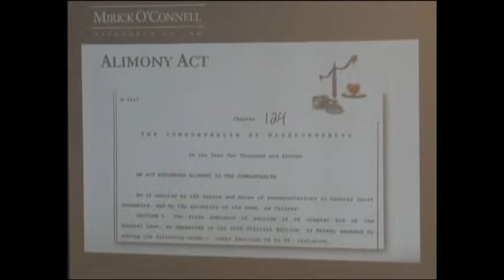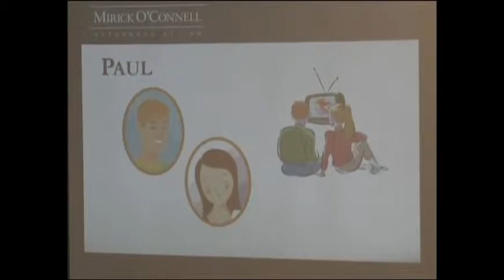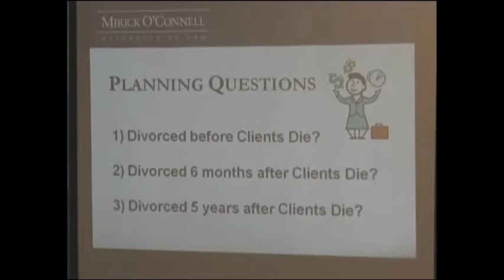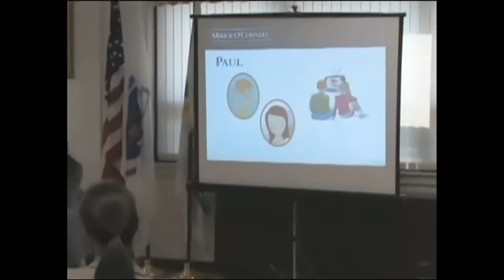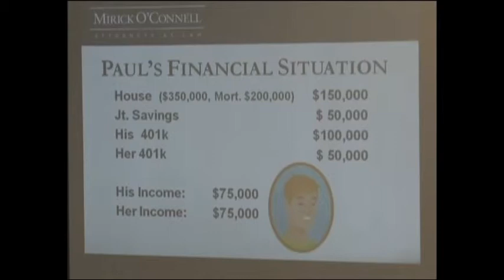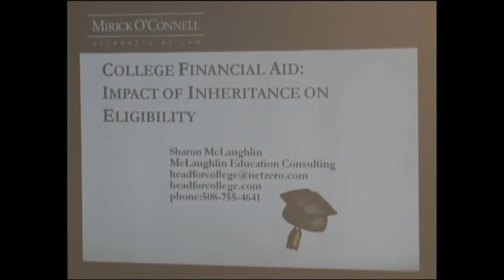Wills 202 "Protecting Your Children" (Part 2) - Grafton - 5/17/2012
Attorney Arthur Bergeron and invited guests discuss how to protect your children by planning ahead.